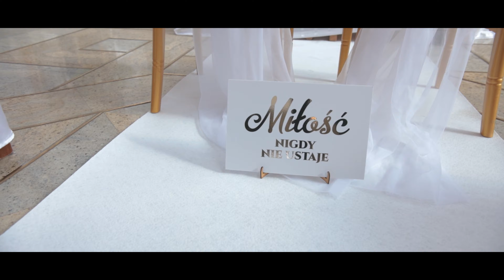Agnieszka & Dorian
Realizacja: DW STUDIO Film & Fotografia
2021

Muzyka:
Arcando - Paralyzed (feat. Jeffrey James)